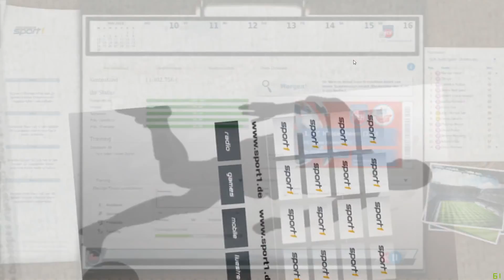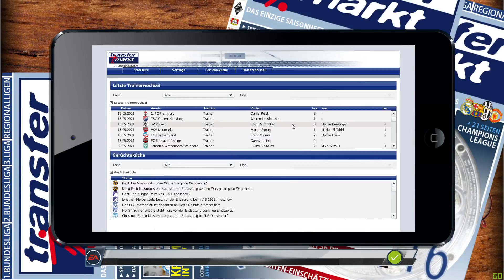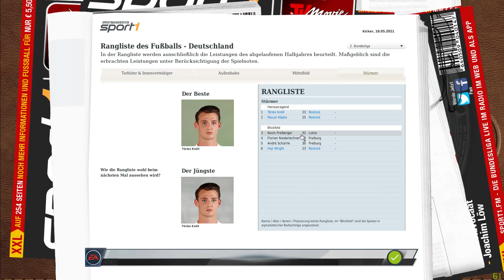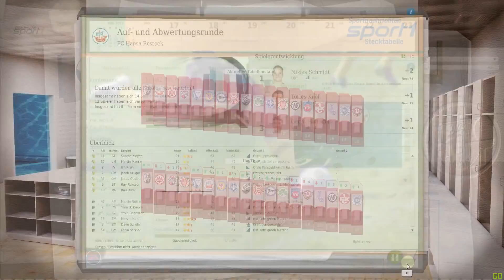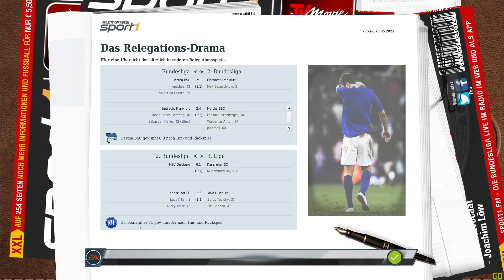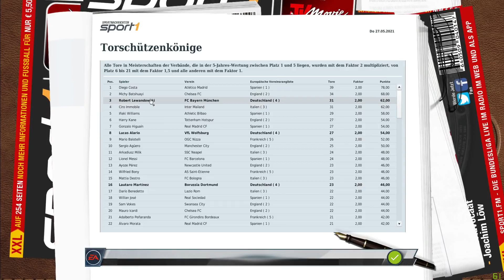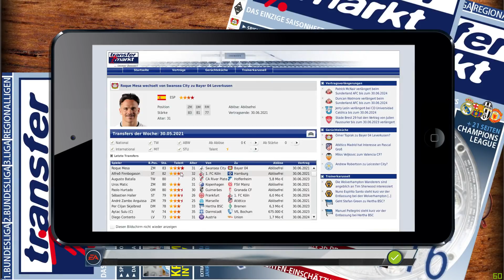Hansa Rostock #098 / Nie mehr zweite Liga! / Fußball Manager 18 / 2. Bundesliga / FM13 / FM18